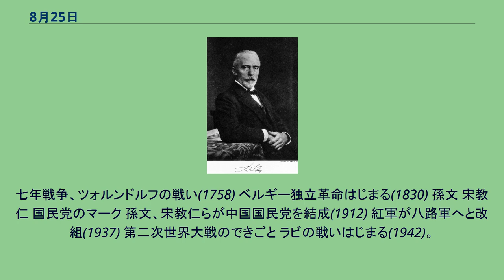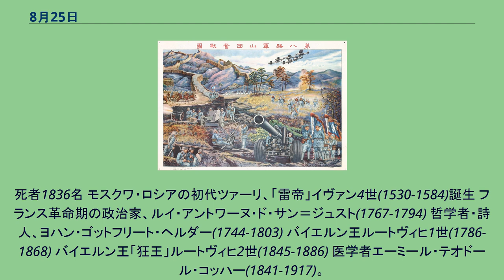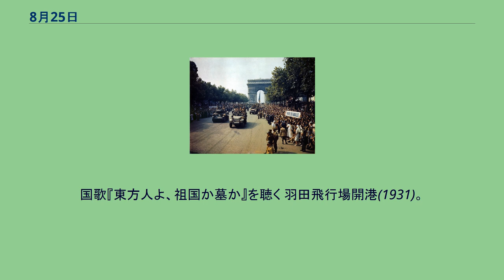8月25日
8月25日（はちがつにじゅうごにち）は、グレゴリオ暦で年始から237日目（閏年では238日目）にあたり、年末まであと128日ある。
七年戦争、ツォルンドルフの戦い(1758) ベルギー独立革命はじまる(1830) 孫文 宋教仁 国民党のマーク 孫文、宋教仁らが中国国民党を結成(1912) 紅軍が八路軍へと改組(1937) 第二次世界大戦のできごと ラビの戦いはじまる(1942)。
画像はオーストラリア兵 パリの解放完了(1944)。
画像は翌26日のパレード ボイジャー2号、土星に最接近(1981) ボイジャー2号、海王星に最接近(1989) 画像はいずれもボイジャー2号が撮影したもの クロアチア紛争、ヴコヴァルの戦いはじまる(1991) ハリケーン・カトリーナがアメリカ合衆国に上陸(2005)。
死者1836名 モスクワ・ロシアの初代ツァーリ、「雷帝」イヴァン4世(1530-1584)誕生 フランス革命期の政治家、ルイ・アントワーヌ・ド・サン＝ジュスト(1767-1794) 哲学者・詩人、ヨハン・ゴットフリート・ヘルダー(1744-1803) バイエルン王ルートヴィヒ1世(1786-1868) バイエルン王「狂王」ルートヴィヒ2世(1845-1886) 医学者エーミール・テオドール・コッハー(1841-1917)。
甲状腺を研究 数学者マキシム・コンツェビッチ(1964-) 東ドイツの指導者、エーリッヒ・ホーネッカー(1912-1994) フランス王「聖王（サン＝ルイ）」ルイ9世(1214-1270)没 武将、太田道灌(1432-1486)没。
江戸城を築城 細川忠興の正室細川ガラシャ(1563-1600)自害。
キリシタンであった。
経験論の哲学者、デイヴィッド・ヒューム(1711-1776)没。
哲学者フリードリヒ・ニーチェ(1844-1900)、狂気のうちに没。
天文学者ウィリアム・ハーシェル(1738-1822)没。
天王星を発見 化学者・物理学者、マイケル・ファラデー(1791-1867)没 物理学者アンリ・ベクレル(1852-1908)没。
放射線 を発見。
放射能の単位ベクレルに名を残す ウルグアイの位置 独立宣言はシスプラティーナ戦争を引き起こした ウルグアイの独立記念日(1825年独立)。
国歌『東方人よ、祖国か墓か』を聴く 羽田飛行場開港(1931)。
左画像は1933年